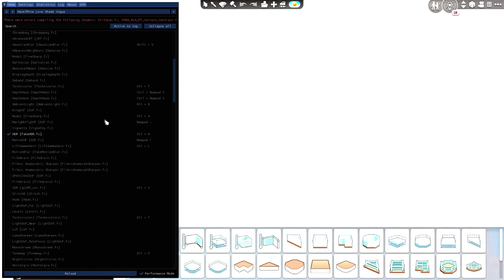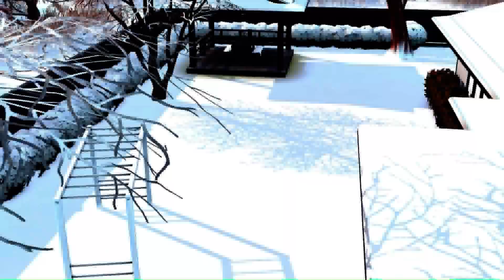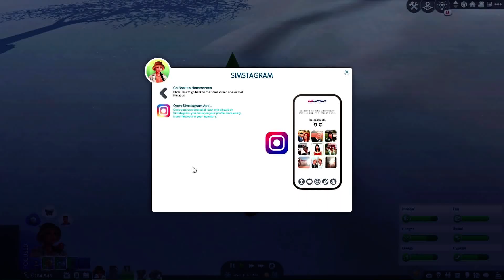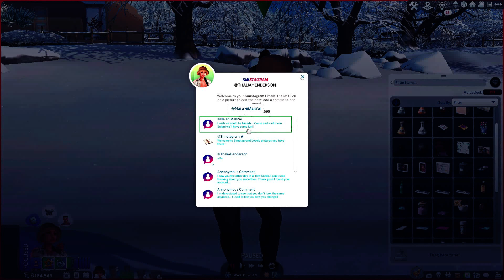Struggling w/ Motherhood// New House???// Thalia’s Life 💖 #12// The Sims 4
Welcome to Vee’s Lab 🌸
I apologize if the video is too dark for your liking. I’m still playing around with reshade and I love this preset too much to let it go😂

Tuesdays, Fridays and Saturdays

|Must Have Mods| 🌸

Extreme Violence
Life Tragedies
Life’s Drama
Road to Fame